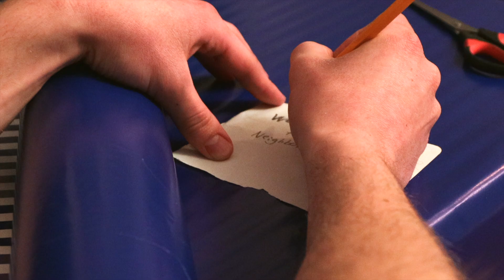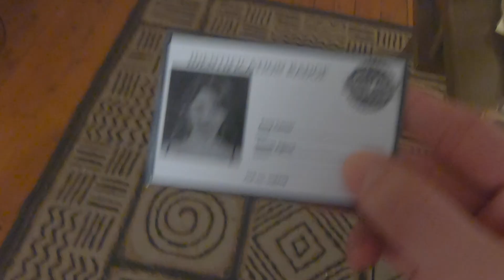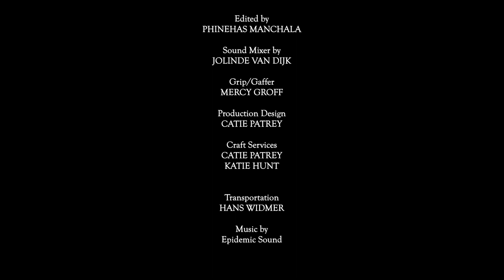Reality | Short Film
CAST

Noah
Nick Bakke

Old Scholar
Hans Widmer

Amy
Naama Brittenden

CREW

written & directed
Phinehas Manchala

Mercy Groff

assistant director
Diane Widmer

sound mixer
Jolinde Van Dijk

grip/gaffer
Mercy Groff